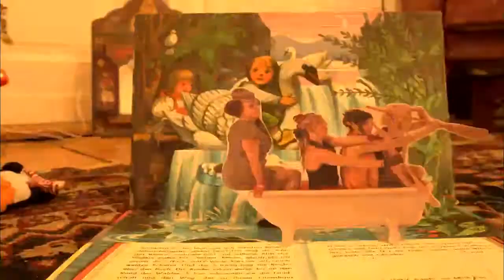Official Video I Will Dance When I Walk Away